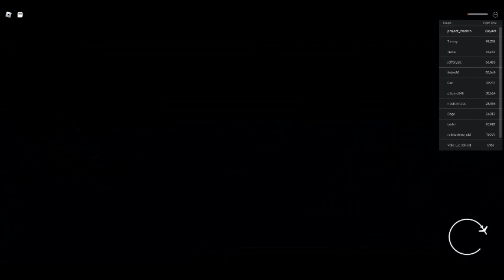The storm 11.3